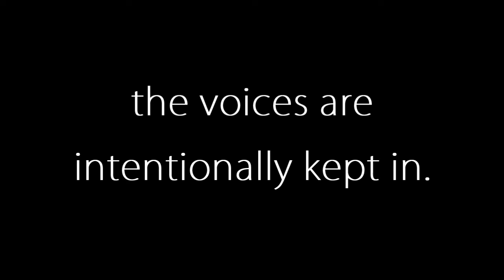Planetside 2 - Metagame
A video to show off the sheer skill and determination of Bulletside 2 players.